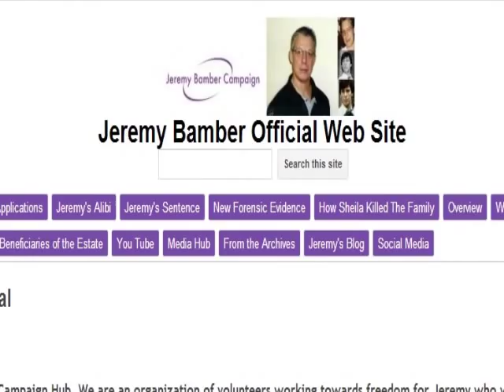Jeremy Bamber: CaseQT - Case Overview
Jeremy Bamber: CaseQT - Case OverviewJeremy Bamber: CaseQT - Case Overviewthe Bamber case in quick time. Here you can view a simple overview of the case and the story of Jeremy's fight for freedom.